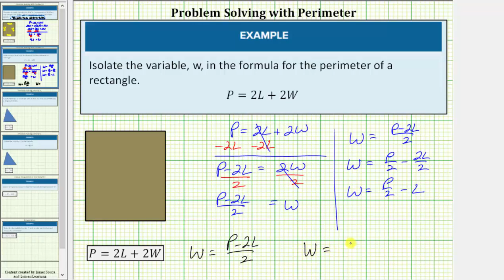Hallar el ancho de un rectángulo dado el perímetro / ecuación literal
Este video explica cómo determinar el ancho de un rectángulo dado el perímetro y la longitud. Entonces la fórmula del perímetro se resuelve para w.